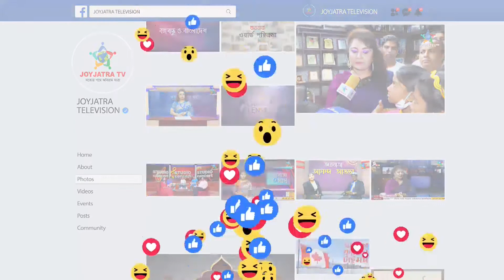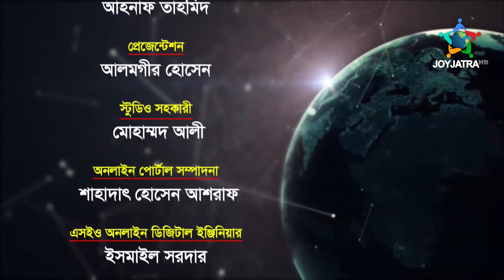Facebook er pata theke Ep_12